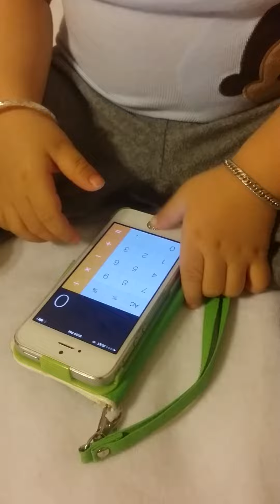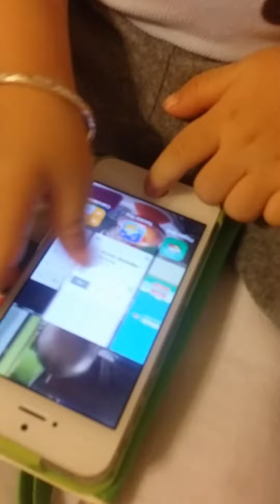Apple iphone with justin nguyen; nguyen loi gia bao, apple iphone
Iphone 5 is amazing help my boy smart. He is just 15 months old but he knows how to get his favorite game flappy Bird.